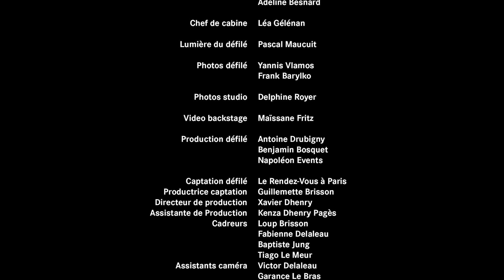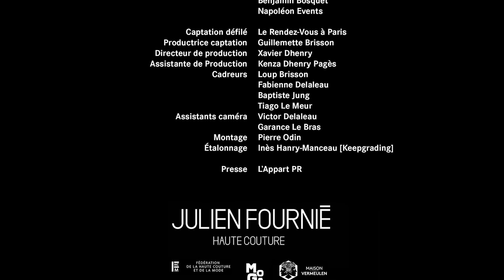Julien Fournié Haute Couture Spring/Summer 2024